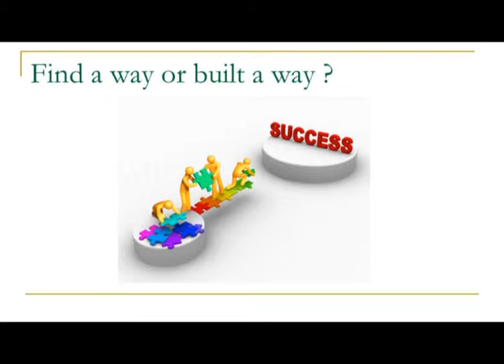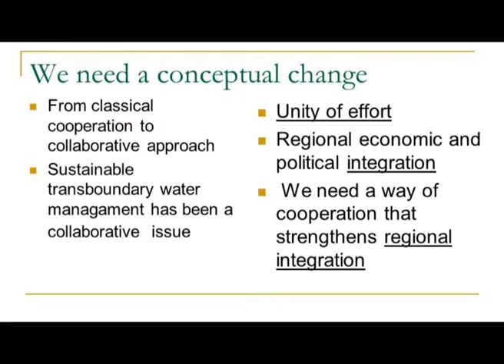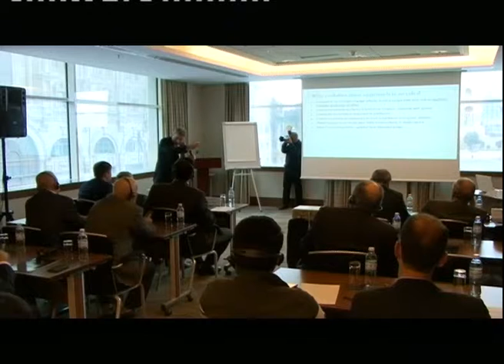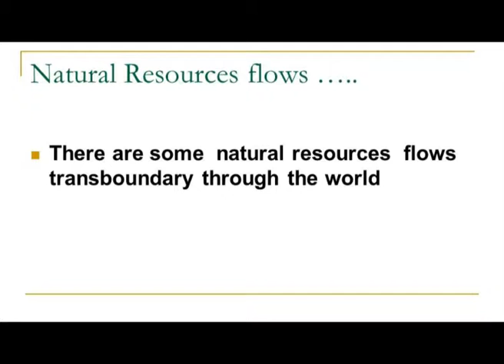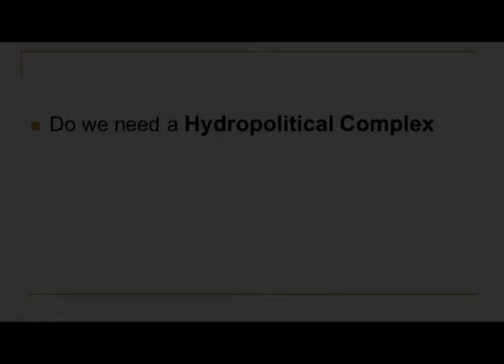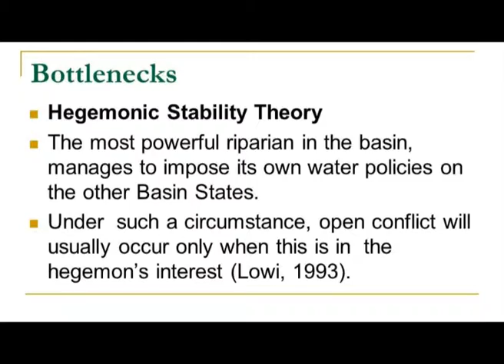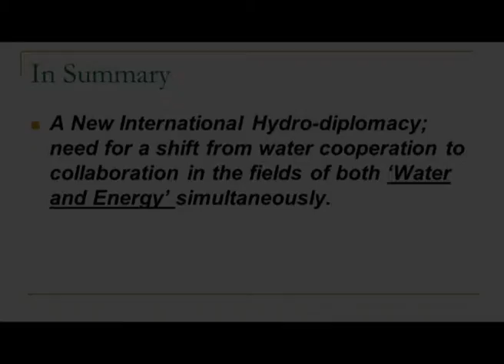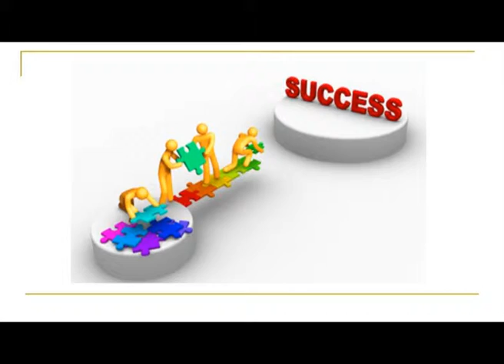Global and Regional Hydropolitical Problems - Dursun Yildiz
"Global and Regional Hydropolitical Problems in the Context of International Cooperation and Security" - 25 november 2014 - Dursun Yildiz